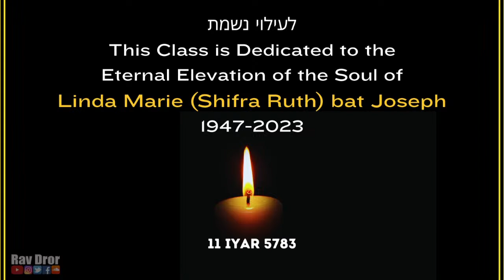Who/What is Mashiach ben Yosef? - #17 Controversial Topics Podcast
Delve into an enlightening exploration of the Jewish perspective on Mashiach ben Yosef. In this thought-provoking discussion, we aim to respectfully address certain claims made by some Christians regarding Jesus and Hebrew Bible verses, such as Isaiah 53.

Controversial Topics is a podcast taking on the most controversial topics of the day with wisdom, compassion, and truth. Join Rav Dror, Rabbi Yitzchak Michaelson, and Rod Bryant for a thought provoking conversation.

Drawing from Jewish teachings and scholarship, we provide a gentle and informative explanation that highlights the nuanced understanding of Mashiach (Messiah) within the Jewish tradition. Our intention is not to undermine or criticize any belief system, but rather to foster a deeper understanding.

Through careful analysis of Hebrew Scriptures, we unravel the significance and context of passages like Isaiah 53, presenting the traditional Jewish interpretations that differ from Christian interpretations. We explore the historical and cultural context of these verses, shedding light on how they have been understood within Jewish thought for centuries.

In this thought-provoking series, we explore contentious issues through the lens of Torah and Jewish teachings, providing a unique perspective that blends ancient traditions with modern discourse.

Join us as we delve into the most challenging and divisive subjects of our time, tackling topics that intersect with politics, ethics, culture, and social issues. Our panel of esteemed guests, including rabbis, scholars, and experts, bring their deep knowledge of Jewish tradition to shed light on these complex matters.

Through engaging discussions and insightful analysis, we examine how Torah principles and Jewish values can inform our understanding of contemporary controversies. We explore diverse viewpoints, searching for common ground, and striving to foster understanding and empathy in a world often divided.

Each episode offers an opportunity to deepen our understanding of the Torah's timeless wisdom and its relevance in today's society. We tackle challenging questions, addressing sensitive topics with intellectual rigor, respect, and a commitment to civil discourse.

By embracing the richness of Jewish thought, we aim to inspire meaningful conversations, encourage critical thinking, and promote unity amidst diversity. Our goal is to create a platform where Torah-based insights can contribute to contemporary debates and offer a distinct perspective on controversial issues.

Join us on this intellectually stimulating journey. Engage in the live discussions, interact with our community, and gain valuable insights that resonate with your Jewish heritage.